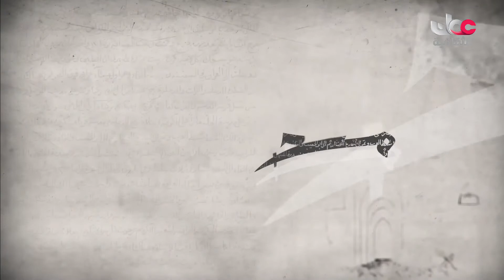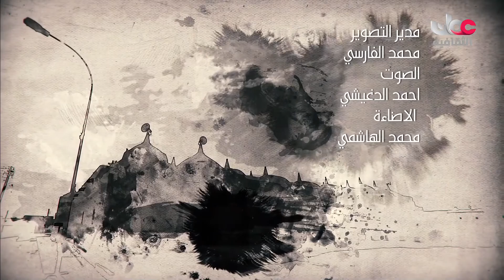تعرف على جامع الغربي في ولاية خصب